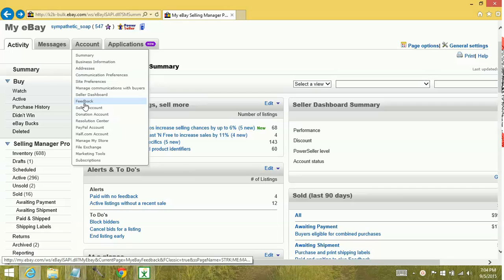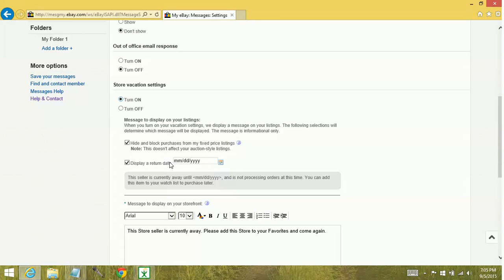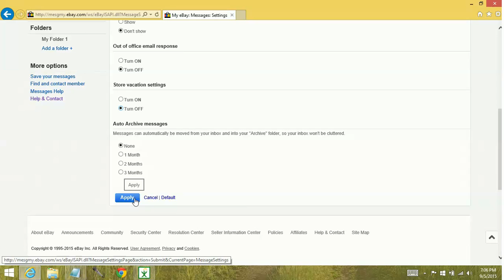eBay Stores - How to put items on vacation - tutorial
How to place your eBay items on vacation.